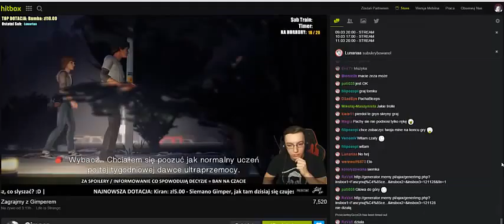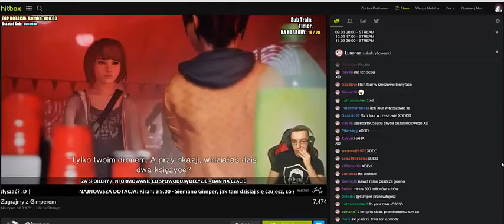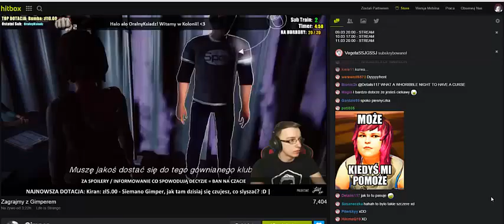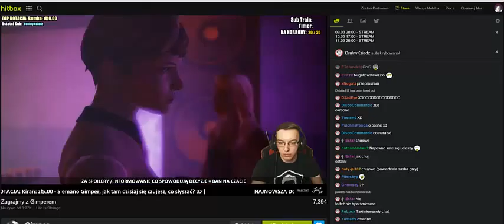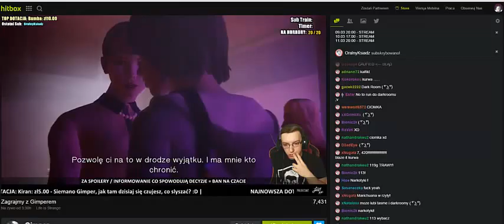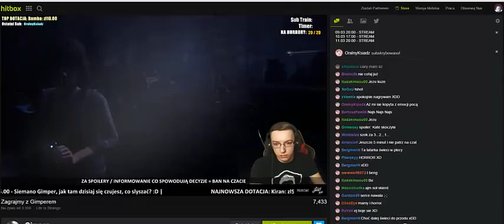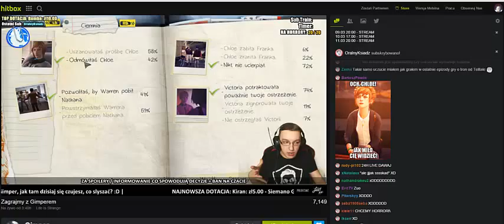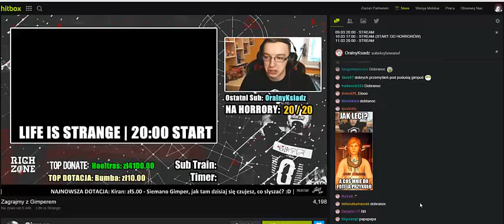Gimper live STREAM 09.03.2016 5/5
Część Stream'a Gimpera

10.03 17:00 - STREAM (START OD HORRORÓW)
11.03 20:00 - BEZ STREAMU
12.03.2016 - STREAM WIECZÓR